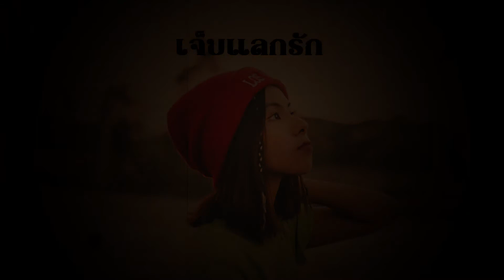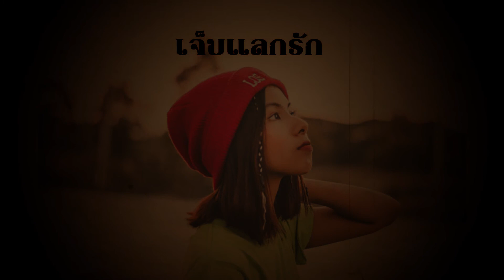เจ็บแลกรัก - Dr.Fuu | Tawan Darlington [ cover ]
ร้องสดเพราะดีดกีต้าร์ไม่เป็นง้าบบ ถถถ